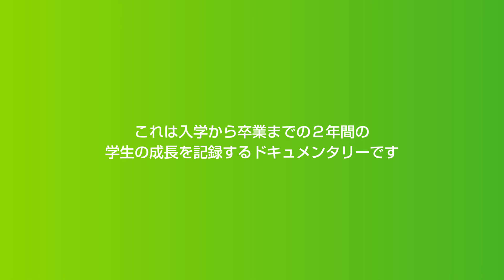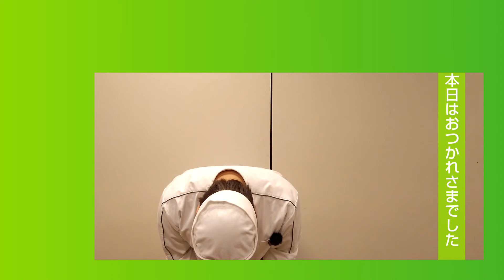【Part15】2年間密着！辻調学生の奮闘記～辻調理師専門学校編～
概要
2022年4月に辻調理師専門学校に入学した学生を2年間密着し、学生の成長、授業の雰囲気をお伝えします！